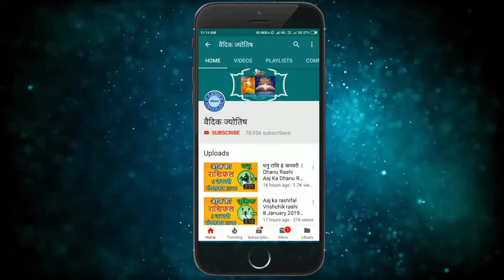धनु राशि 12 सितंबर 2024 | Dhanu Rashi 12 September 2024 | Dhanu Rashi Aaj Ka Dhanu Rashifal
Sagittarius Horoscope 12 September 2024
Dhanu Dainik Rashifal 12 September 2024
Aaj Ka Rashifal
Todays Horoscope

12 tarikh ki Dhanu rashi
aaj ka rashifal Dhanu rashi
Dhanu rashi 12  September 2024
12  September Dhanu rashi
Dhanu rashi September 2024
Dainik Rashifal
Horoscope Astrology
Horoscope In Hindi
Vedic Astrology

12   सितंबर   धनु राशि
आज का राशिफल धनु राशि
धनु राशिफल

12 february Dhanu rashi aaj ka rashifal